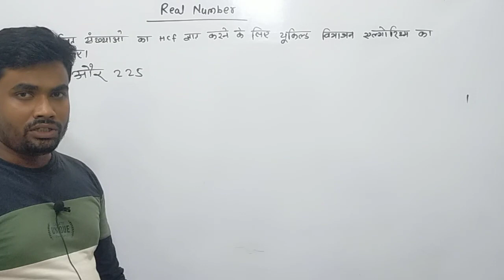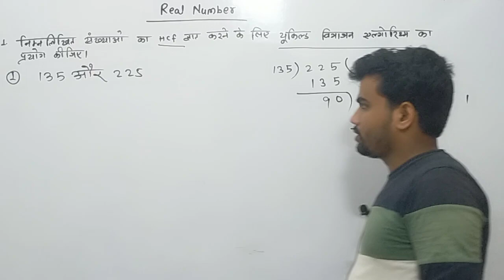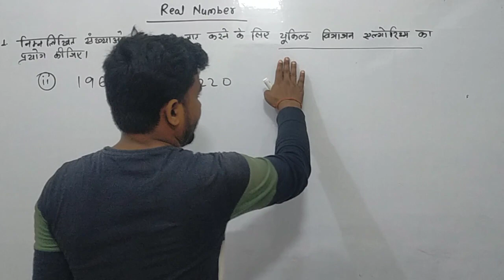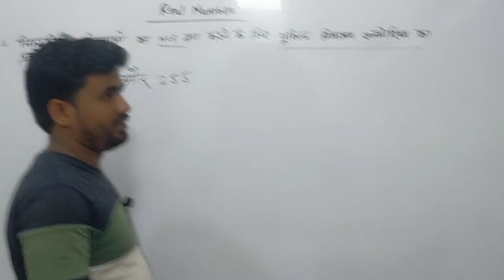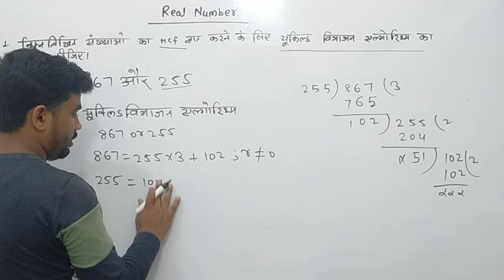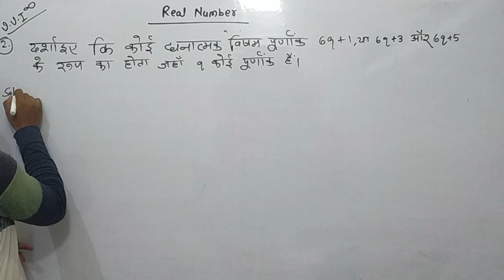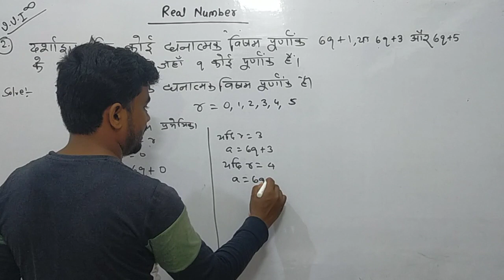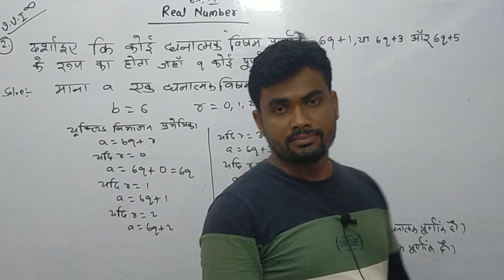10th class maths#real number#वास्तविकसंख्याएँ Rk sir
10th class maths#real number#वास्तविकसंख्याएँ Rk sir